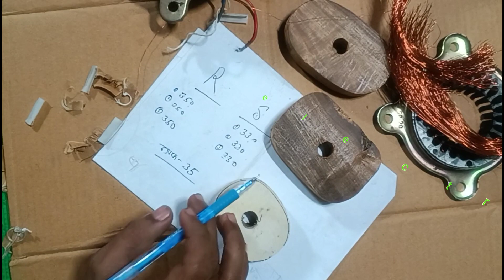table fan /ap fan /wall fan coil winding data aluminium || ap fan coil data aluminium to copper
table fan /ap fan /wall fan coil winding data aluminium || ap fan coil data aluminium to copper. ap fan coil winding data

ap fan coil winding data aluminium
ap fan full rewinding data
ap fan repair home
ap fan coil connection
ap fan winding data aluminium to copper
wall fan full coil winding data
ap fan coil short repair
table fan coil rewinding
table fan repair home